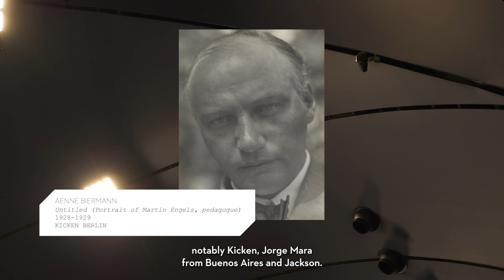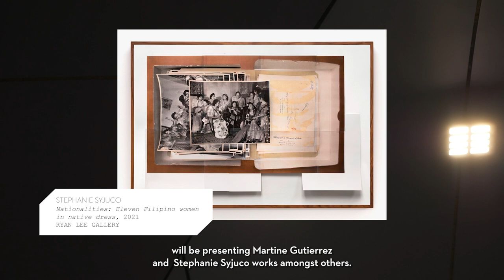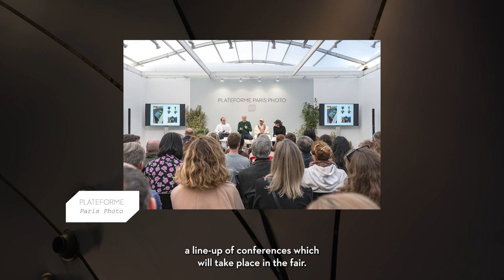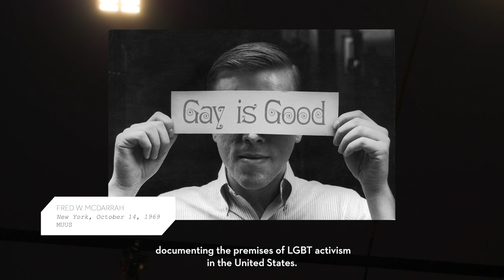[Paris Photo 2023]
Discover Paris Photo's program for the 2023 edition.
Learn more about the projects that will be presented at the Grand Palais Ephémère from November 9 to 12.